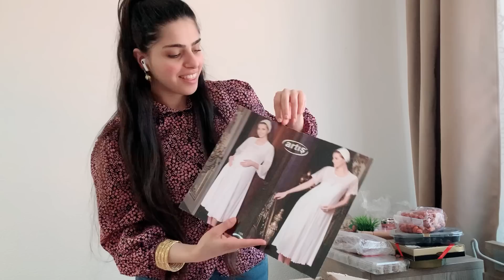أهلي إجوي زاروني ،فتحت صندوق الهدايا من العراق ورحنا سفرة ببلجيكا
🌺 شكرا لدعمكم المستمر والقوي 🌺
🌺نشرك للفديو على مواقع التواصل الاجتماعي ومع الاهل والاصداقاء والاشتراك بالقناة هو أكبر دعم 🌺
🌺 كل الهلا بيكم بحسابي  بـ الانستغرام 🌺 ‏